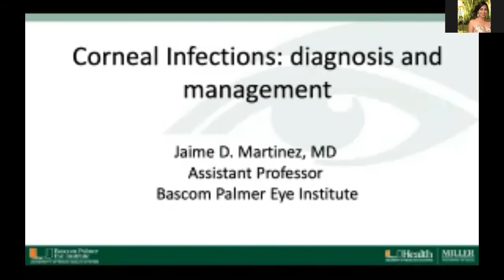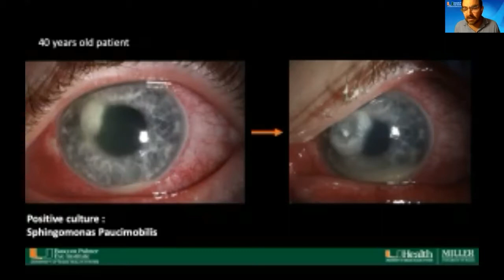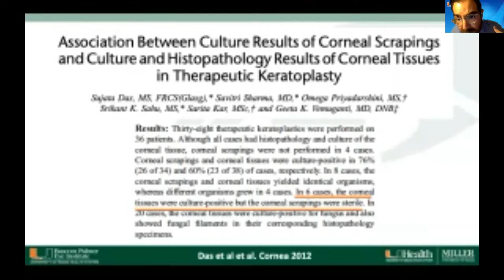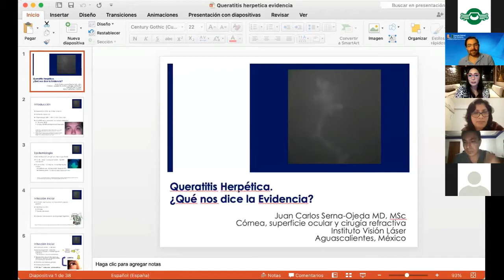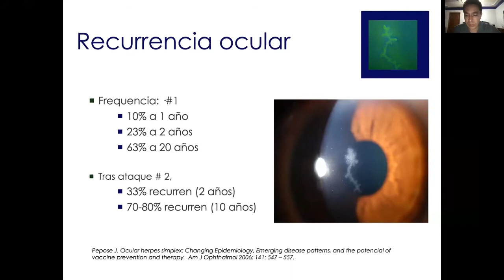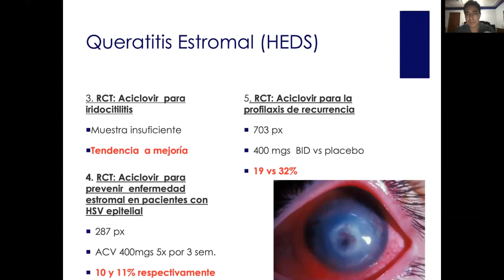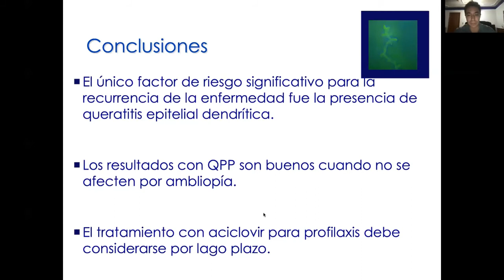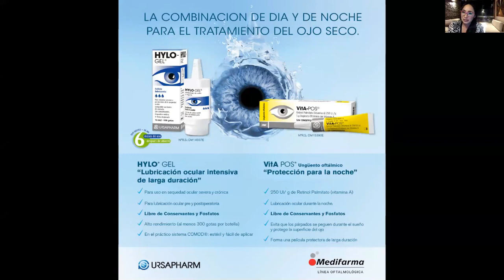SESIÓN VIRTUAL OFTALMOLOGOS JOVENES - DR. JAIME MARTÍNEZ (USA/MEX) - DR. CARLOS SERNA-OJEDA (MEX)